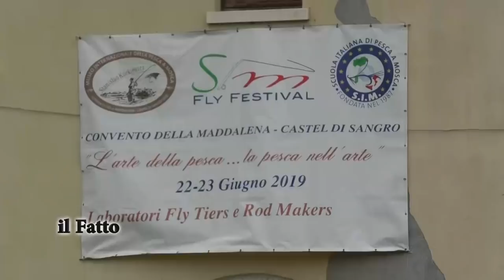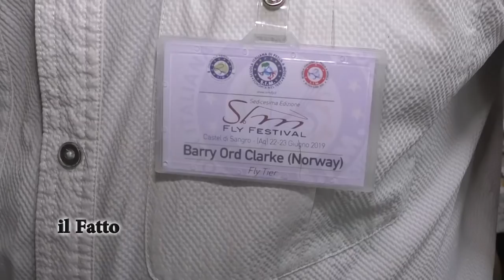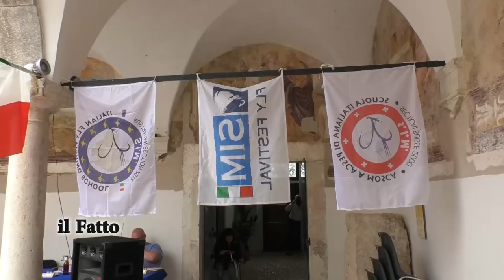IL FATTO - A Castel di Sangro il ‘Sim Fly Festival 2019’